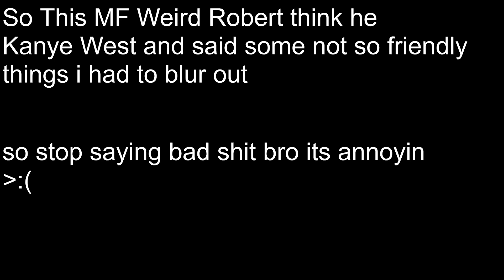53!? [I Wonder Progress #2]